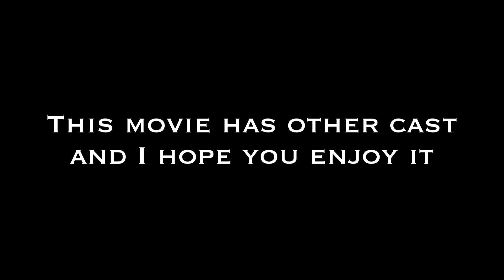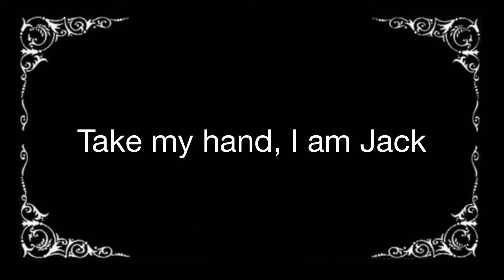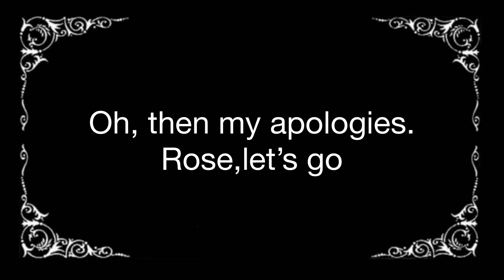Lego Titanic movie part 1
I decided to divide this in parts to make this more interesting.